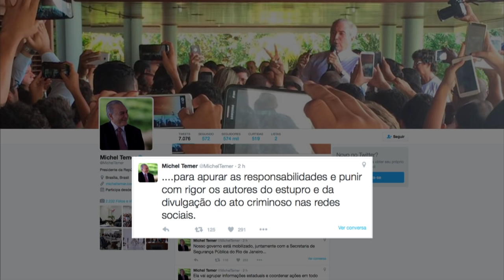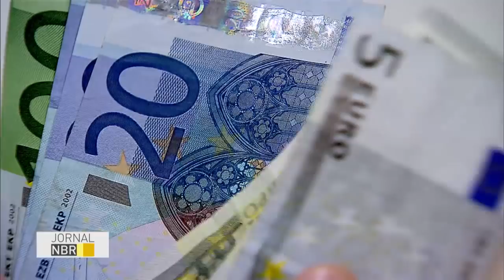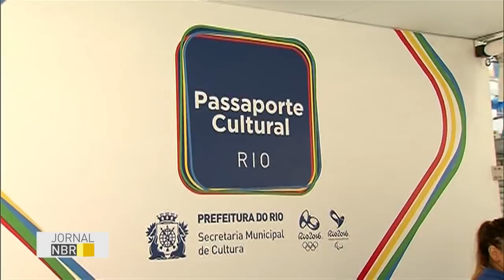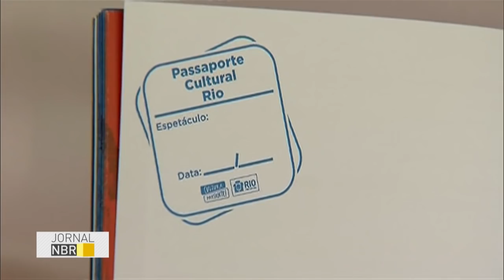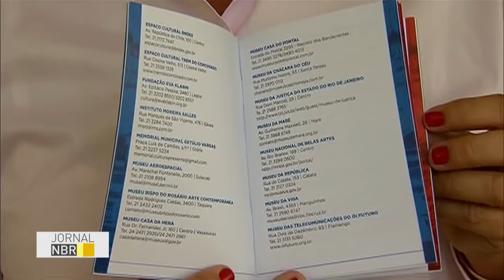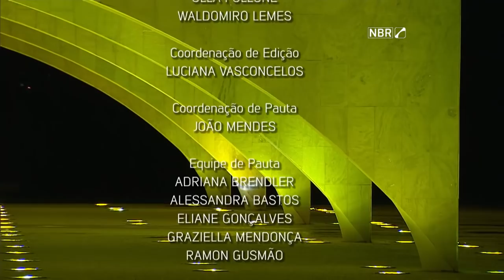Jornal NBR na Íntegra - 27 de maio